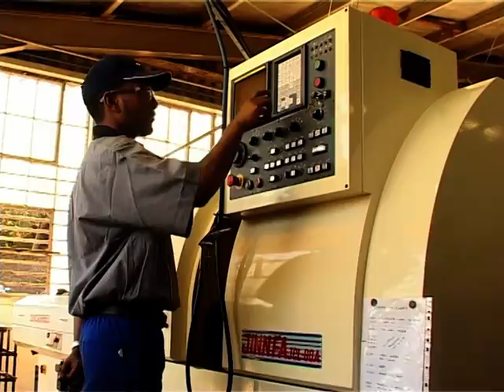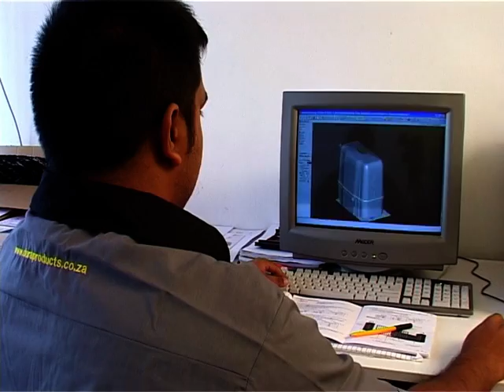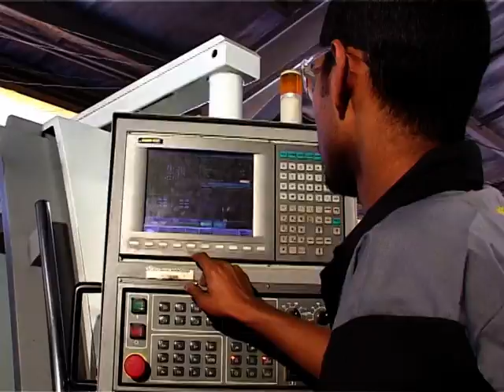DACE factory video 2005